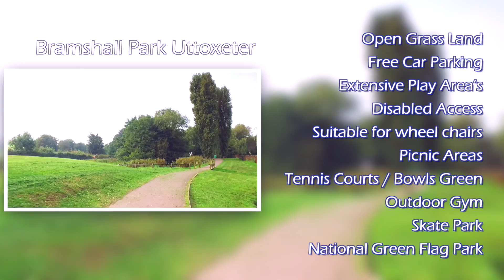Bramshall Road Park Tour - Uttoxeter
Bramshall Road Park situated on the western edge of Uttoxeter is the principal town park and retains much of its original 1920’s layout.

Bramshall Road Park links into Oldfield’s Park and Hockley Road which contains features such as Picknall Brook where you can see kingfishers darting backwards and forwards, wild flowers, a small areas of woodland planting and rugby pitches.